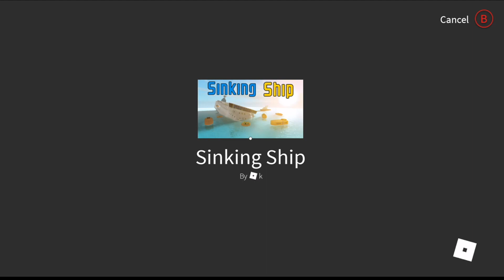FIRST TIME EVER PLAYING ROBLOX!!!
THIS WAS AN EXPERIENCE ALL RIGHT!